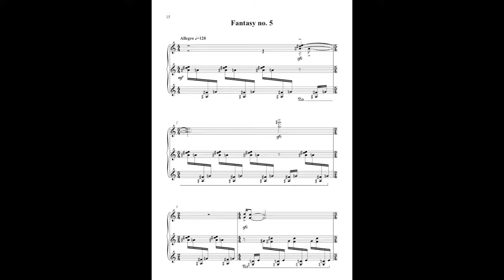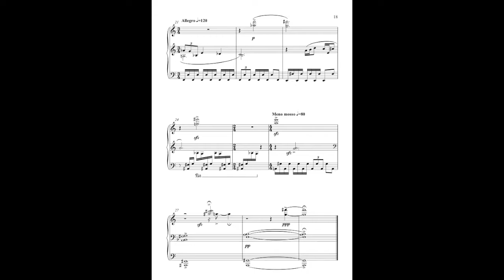Fantasy for Celestyn no. 5